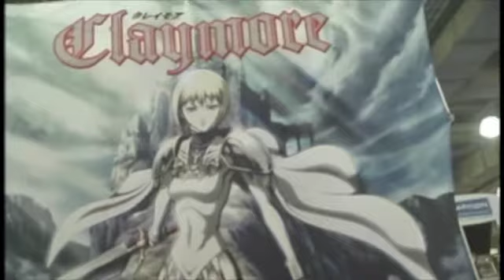Otukast NY Anime Festival 2008 Unit5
Coverage of the NY Anime Festival 2008. In this Unit we speak to the industry leaders at Funimation, Bandai, Del Rey and Yen Press. for more fun.